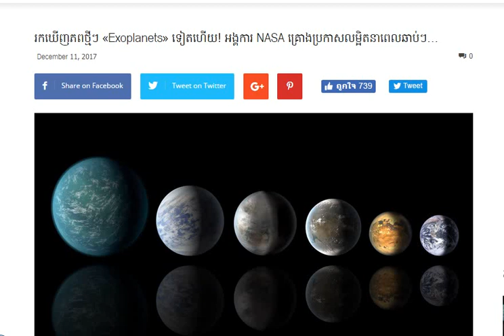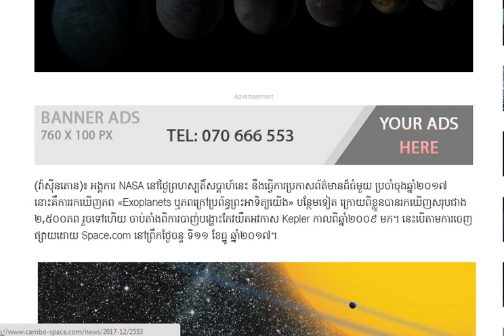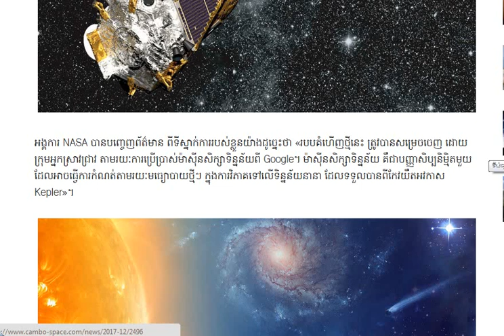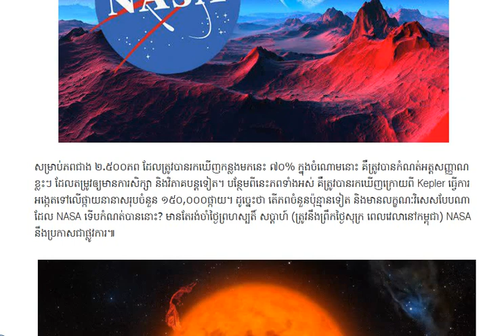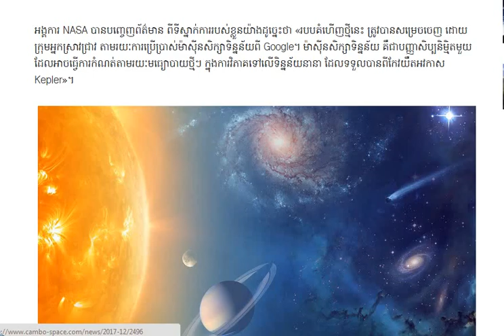ទៀតហើយ! អង្គការ NASA គ្រោងប្រកាសលម្អិត​នាពេលឆាប់ៗ